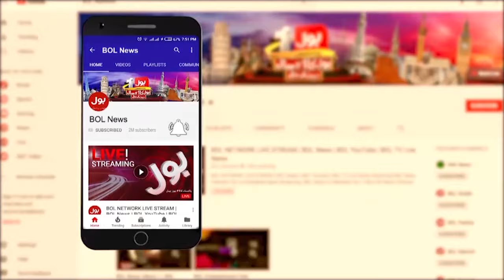General Elections 2024 in Pakistan | Last Chance For The Rulers? | Shahzada Zulfiqar Analysis